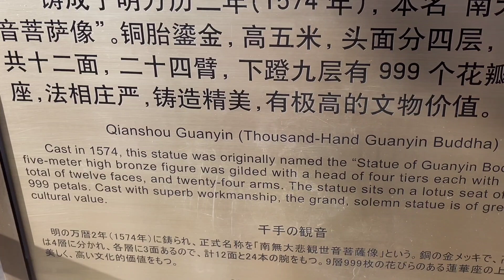Part 2 Summer Palace, Beijing China 🇨🇳|Amazing Architecture and Beautiful Design|Buddha Statue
Boating place
Whole detail tour of Summer palace, Beijing
Part 1 Summer palace

The Summer Palace (simplified Chinese: 颐和园; traditional Chinese: 頤和園; pinyin: Yíhéyuán) is a vast ensemble of lakes, gardens and palaces in Beijing. It was an imperial garden in the Qing dynasty. Inside includes Longevity Hill (万寿山; 萬壽山; Wànshòu Shān) Kunming Lake and Seventeen Hole Bridge. It covers an expanse of 2.9 square kilometres (1.1 sq mi), three-quarters of which is water.
The elegant and dignified statue, also called Buddha with One Thousand Hands and Eyes, is five meters (16 feet) tall and has twelve heads and twenty-four arms. Empress Dowager Cixi burned incense and prayed in the tower on the first and fifteenth days of every lunar month.
The Summer Palace, originally named Qingyi Yuan, or the Garden of Clear Ripples, was an imperial garden constructed in 1750 by Emperor Qianlong in a bid to celebrate his mother's birthday. During the past few centuries, emperors and empresses spent their leisure time there, which is of great aesthetic value today.

Hello friends,On my Channel you will get to see Travel videos of Visiting Different places in India & Abroad .As well as I upload Multicuisine Recipies from the place s I visit, Trying to learn & spread respective cultures so please SUBSCRIBE to my YouTube channel & Support me
Travel with Kanchan